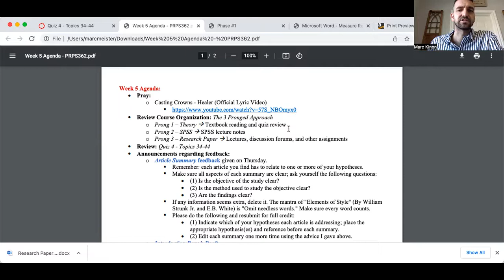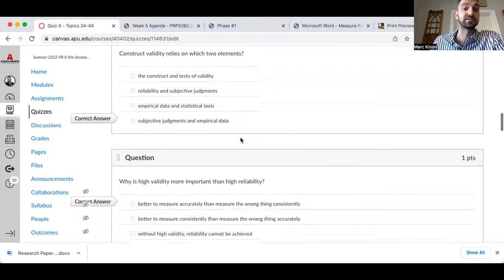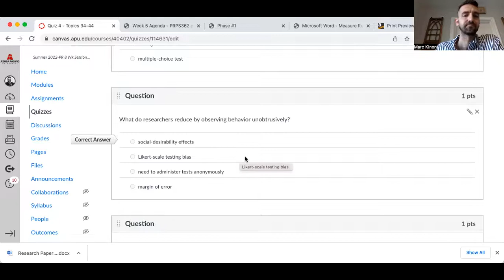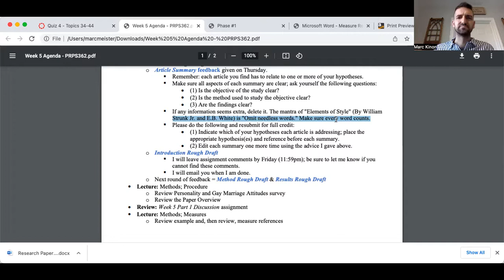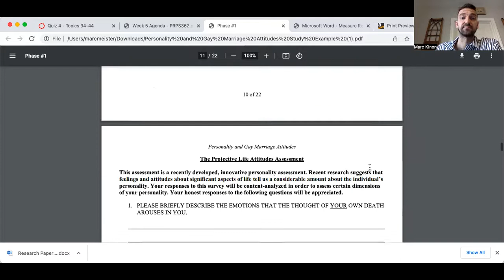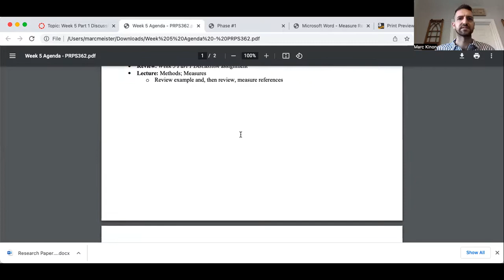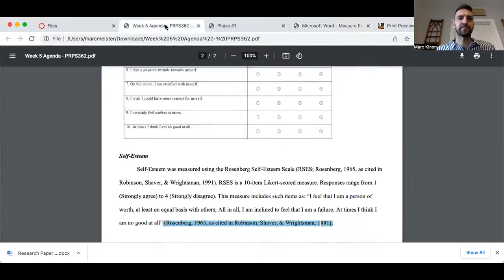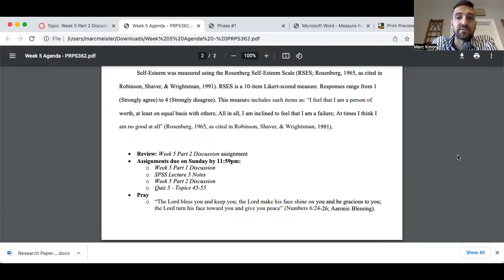PRPS362 - Week 5 Lecture Video